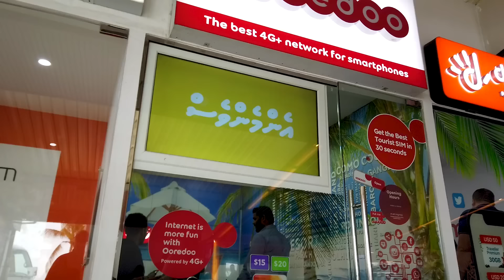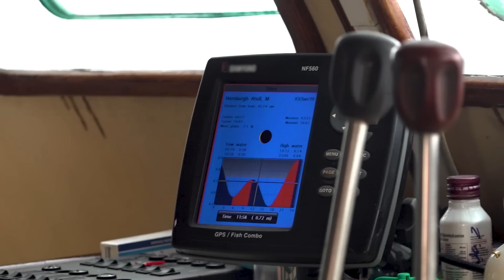В рая на ОГРОМНИТЕ ХИЩНИЦИ / Експедиция Малдиви 2019 I част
" ЕКСПЕДИЦИЯ Малдиви – 2019 I част"
Този път приключението ни отвежда във водите на огромния Индийски океан! Някъде в дълбините му се крият огромни хищници – гигантски травалита, акули, амбърджаци, туни и руби снапери. Вижте кой е най-резултатният способ на риболов и се насладете на неповторимата екзотична атмосфера на Малдивския архипелаг.
Потопете се в тайнствения подводен свят на морските хищници и се насладете на незаснемани до сега уникални кадри от незабравимите битки с трофейните хищници...
Не го пропускайте!